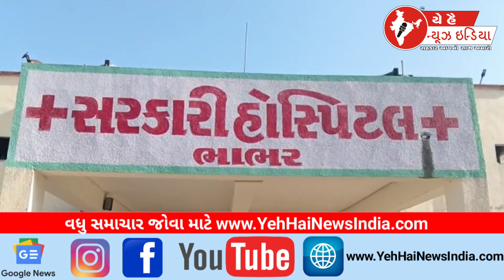ભાભર રાધનપુર હાઈવે જોરદાર ટક્કર...! Bhabhar Radhanpur Highway Huge collision...!